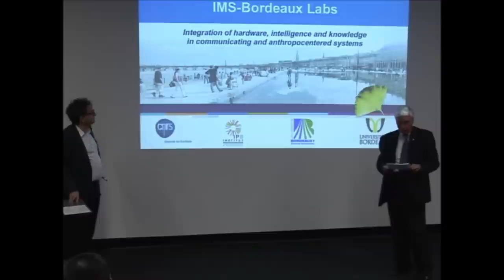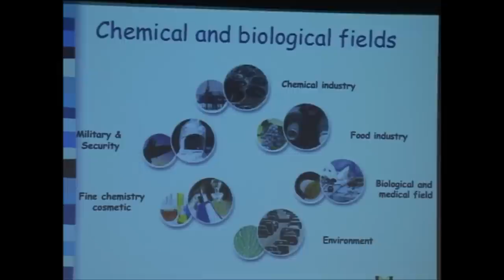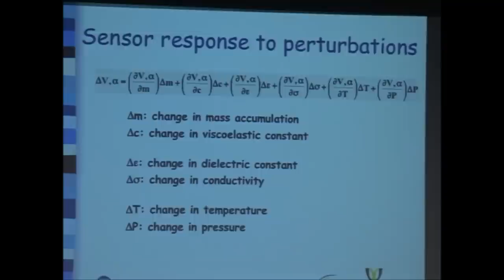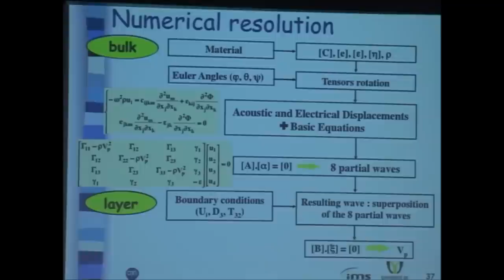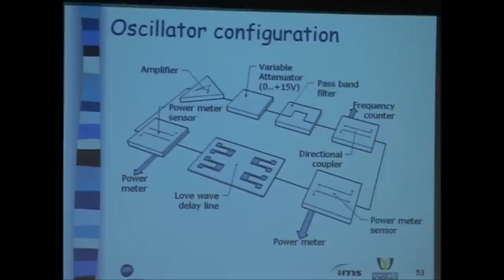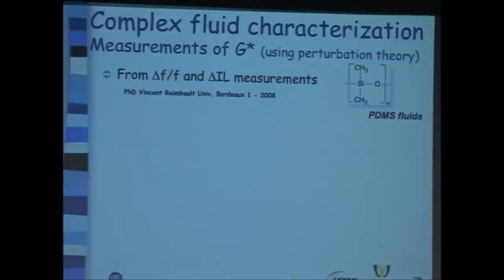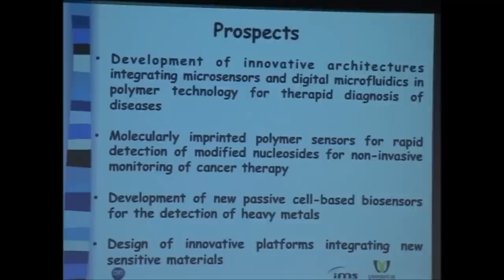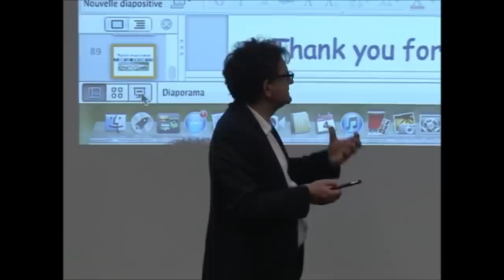Professor Dominique Rebière | WIN Seminar Series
On January 4th 2012, Professor Dominique Rebière of Université Bordeaux lectured on "Acoustic Devices as Chemical and Biochemical Sensors : Principles and Applications", as a part of Waterloo Institute for Nanotechnology's seminar series.